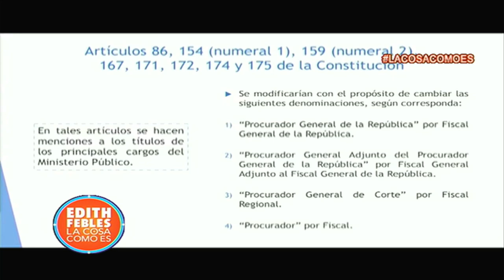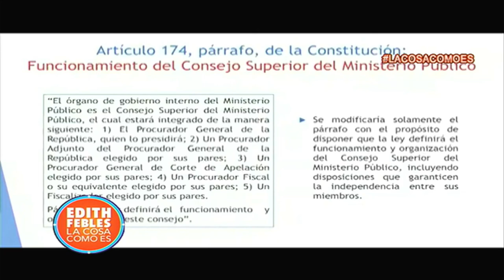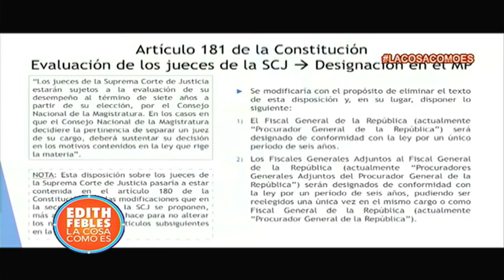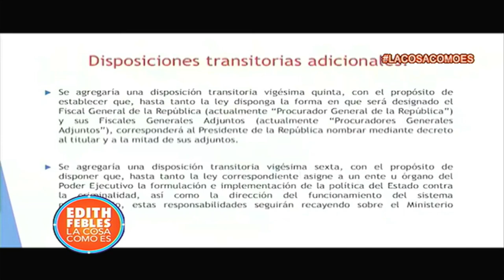Ortiz Bosch sobre reforma constitucional : “No creamos al PRM para luchar por una reelección”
Canal Oficial Periodista Edith Febles